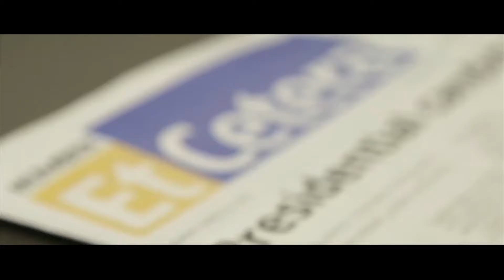Media Excellence Award Video